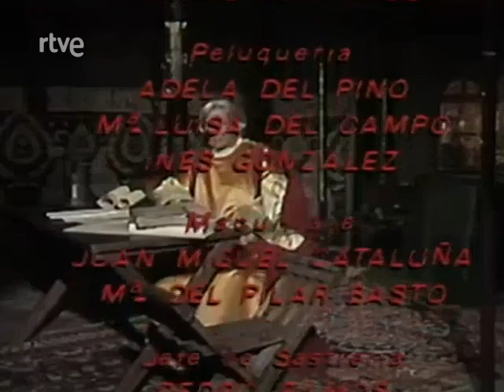TVE-1. 1989. "Pedro I el Cruel". 6º Capítulo del lunes 16 de enero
Cadena: TVE-1.
Fecha de Emisión: Lunes 16 de enero de 1989 a las 15:35 horas.

Capítulo 6. El Rey sitia y toma Toro; ejecutando a los sublevados, desterrando a su madre y aplazando el castigo para sus hermanos y primos.
Comienza la guerra contra Aragón, donde parte de los hermanos del rey castellano lucharán a su lado, mientras que el rey de Aragón llama en su ayuda a Enrique, hermano de Pedro y que estaba huido en Francia.

Serie histórica sobre la vida de Pedro I de Castilla, ultimo rey castellano de la Casa Borgoña. La serie son 10 episodios, que se emitieron entre el 9 y 20 de enero de 1989, a las 15:35, justo después del Telediario 1 y antes de "La Tarde".

Según se publicó en la prensa de la época se trata de una producción barata (200 millones de pesetas), producida exclusivamente con personal fijo de TVE y con unidades móviles de la casa. Parte de los exteriores están grabados en Peñafiel, donde fueron reclutados más de 700 extras entre la gente del pueblo.

En los principales papeles del reparto están Ramón Madaula como Pedro el Cruel, Marisa de Leza, Juan Luis Galiardo, José Luis Pellicena, Pepe Sancho y Jesús Ruimán, que encarna a Enrique de Trastamara.